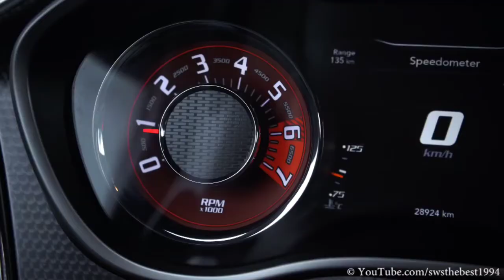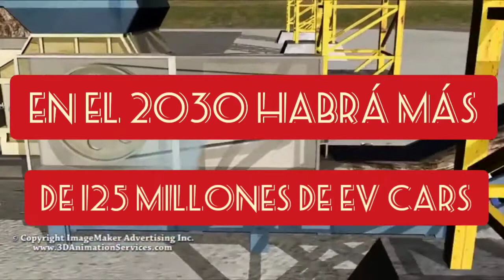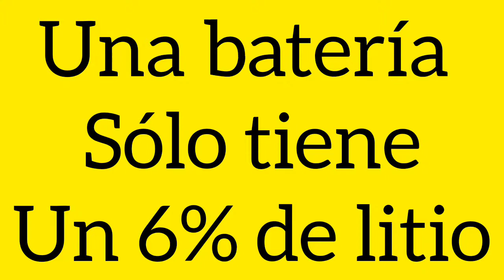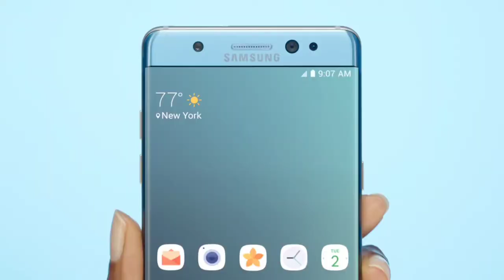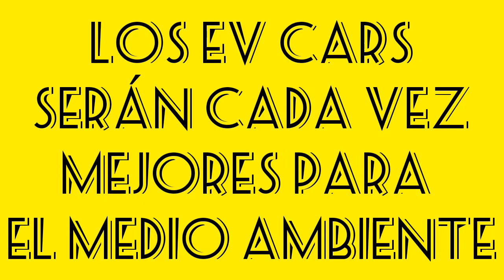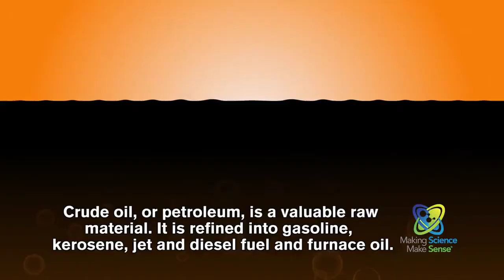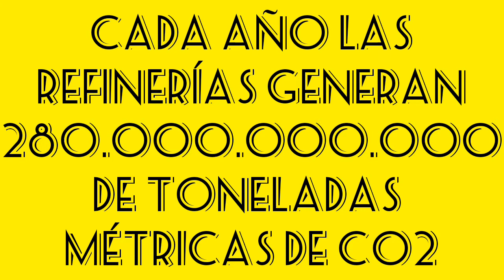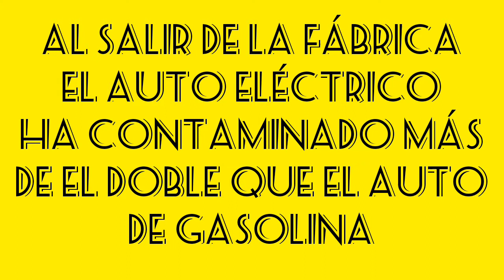autos eléctricos vs autos de combustión interna: ¿cuál contamina más?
la gran mayoría de las personas piensan que los autos eléctricos están 100% libres de contaminación, pero la realidad es muy diferente, si deseas saber el nivel de contaminación de los EV cars y cómo este se compara con el de los autos de combustión interna te invito a ver este video hasta el final, verás que la realidad de los autos eléctricos es impactante!